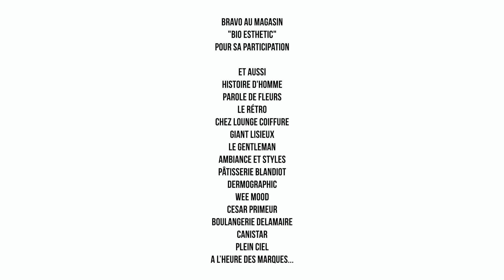Commerçants : épisode 3 - Bio Esthétic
Soyez prêts, le troisième épisode de nos commerçants pendant le confinement est là

Retour sur cette période pendant laquelle nos esthéticiennes ne savaient plus quoi épiler !

Selon vous, quel commerçant apparaîtra dans l'avant-dernier épisode, demain ?

Merci à Bio Esthétic pour cet épisode, et à tous les commerçants qui ont participé. Soutenons nos commerçants, ensemble consommons local !

Réalisation : Service Communication / Service Commerces / Ilara Productions